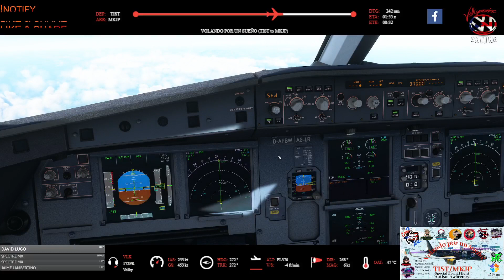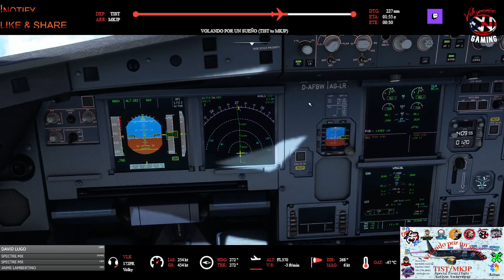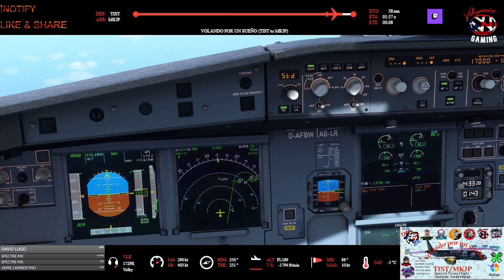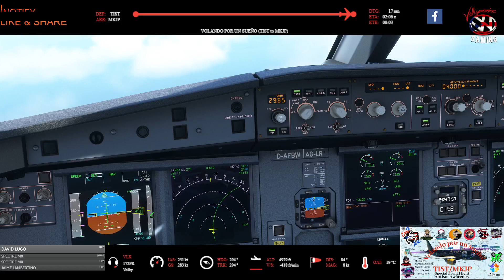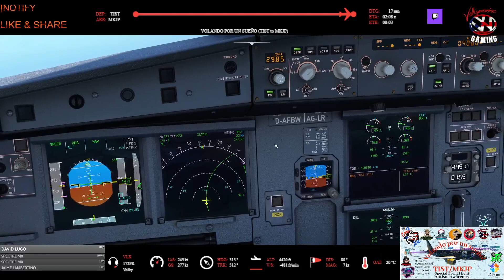VOLANDO POR UN SUEÑO Vuelo Especial desde St. Thomas hacia Jamaica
Evento especial dedicado a los niños y niñas con autismo (TIST hacia MKJP) con los muchachos de Coqui Air.